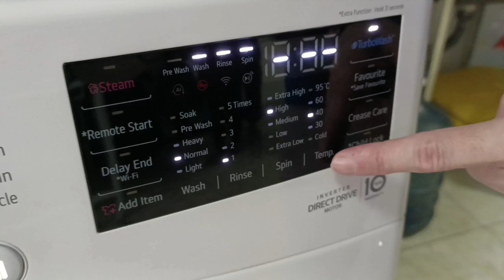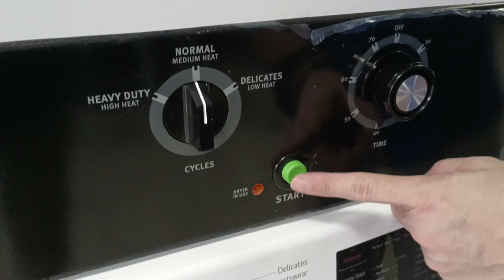Tutorial Penggunaan Mesin Cuci LG dan Dryer Maytag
Mesin Cuci LG 15 kg dan Dryer Maytag